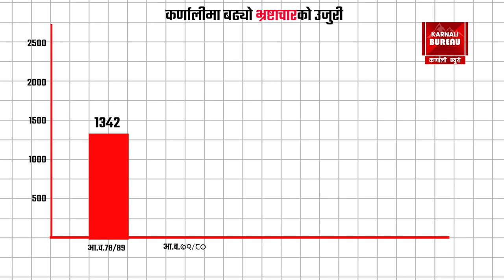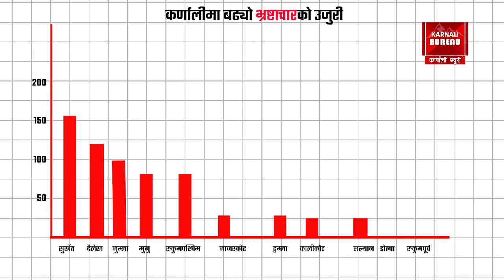कर्णालीमा बढ्यो भ्रष्टाचारकोउजुरी, सबै भन्दा बढि सुर्खेतमा | Karnali Bureau